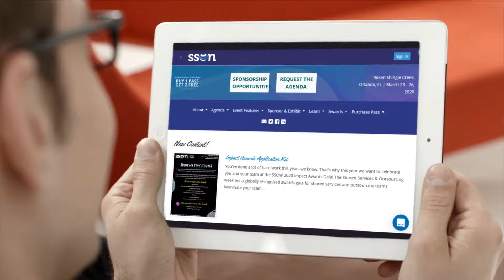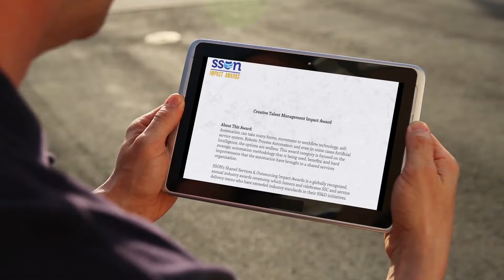How to Apply for the Impact Awards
The Impact Awards application deadline is almost here (December 27th) -- watch this video to find out how to apply for the Impact Awards.